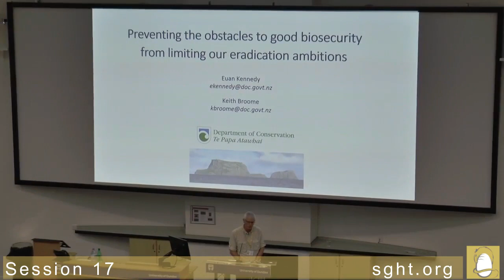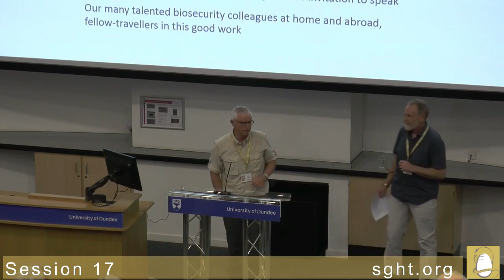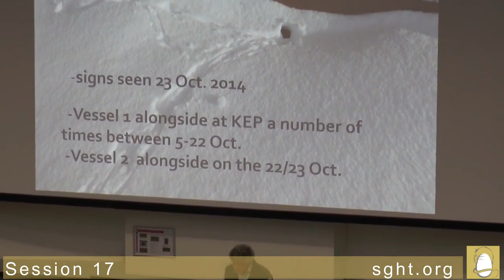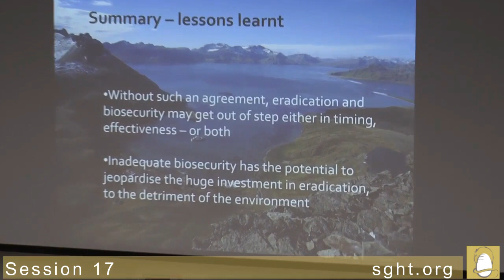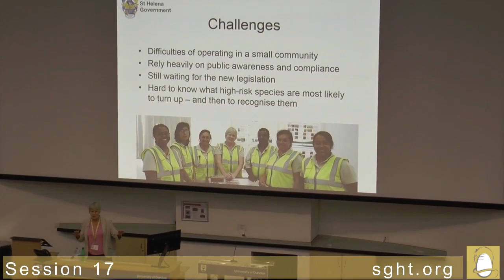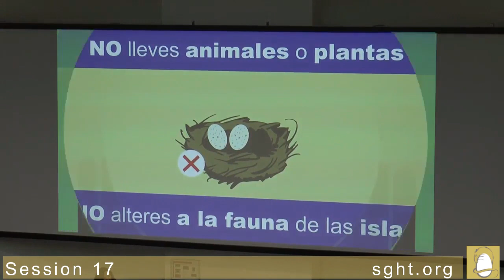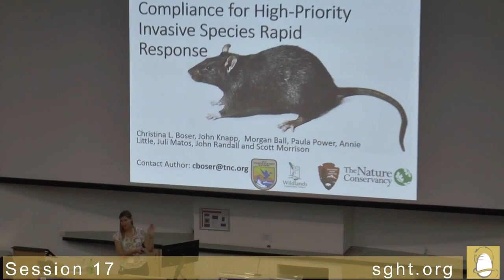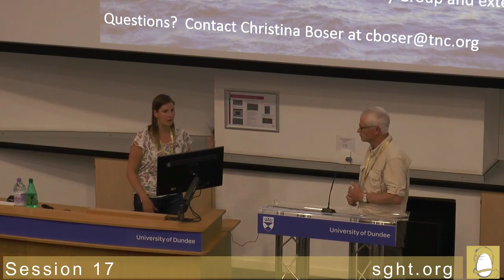Session 17 Biosecurity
Approximate timestamp for talks & conference proceedings links.

00:00:05 Talk 17.1 Kennedy
ISLAND RESTORATION'S FORGOTTEN BARRIER-HOW DO WE PREVENT BIOSECURITY FROM LIMITING OUR ERADICATION AMBITIONS?

00:27:03 Talk 17.2 Richardson
POST-ERADICATION BIOSECURITY: THE CASE STUDY OF SOUTH GEORGIA.

00:40:30 Talk 17.3 Key
BIOSECURITY AT THE FRONT LINE OF INVASIVE SPECIES CONTROL: THE ST HELENA ISLAND PERSPECTIVE

00:53:46 Talk 17.4 Latofski-Robles
MEXICO’S ISLAND BIOSECURITY PROGRAMME: COLLABORATIVE FORMULATION AND IMPLEMENTATION

01:07:41 Talk 17.5 Boser
PROACTIVE BIOSECURITY PROGRAM: IMAGE ANALYSIS AND FEDERAL PERMITTING

for filming this event.